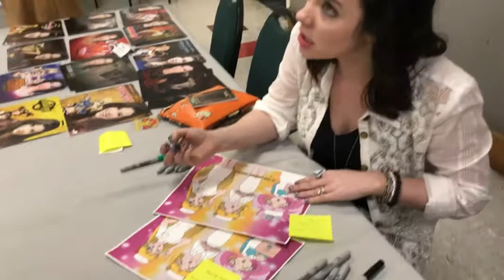Meeting Cherami Leigh at AnniCon 2020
Sorry I'm eight months late, but here's a video of me meeting Cherami Leigh, the voice of Minako Aino/Sailor Venus in the Viz Media dub of "Sailor Moon" and "Sailor Moon Crystal," at AnniCon 2020 in Anniston, Alabama. This video was recorded on March 1, 2020. I asked her to autograph my drawing of Minako, Usagi, and Chibiusa in their nurse outfits from the Sailor Moon R episode, "Venus: Minako's Nurse Mayhem." I also asked her to do a video shoutout as Sailor Venus for Emma Britton, a friend of mine who is not only one of the general managers at Premiere Cinemas 16 in Gadsden but also a huge fan of the Sailor Moon franchise.